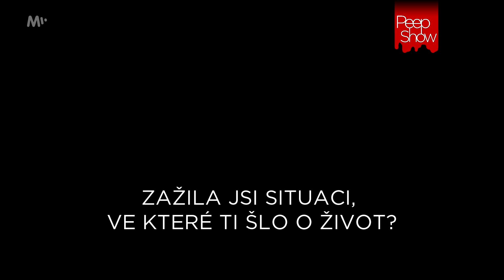Jana Bilíková: Už několikrát mi šlo o život | PeepShow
Rozhovor byl natočen v roce 2020. Jana Bilíková vystudovala práva, nadšení pro experimentování v kuchyni ji ale zlákalo víc. Na starosti má sledování nejnovějších světových trendů a profesní rozvoj ostatních kuchařů. Pravidelně vyjíždí na zahraniční stáže do michelinských podniků. Stala se členkou výběru osobností 30 pod 30 časopisu Forbes .